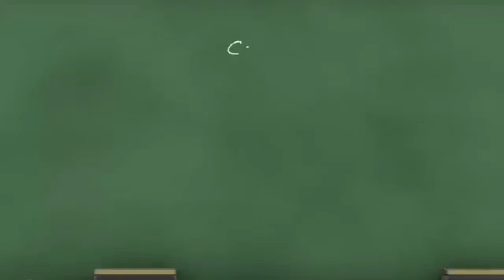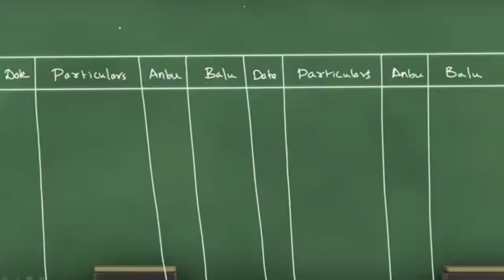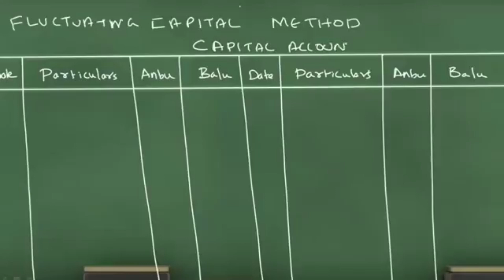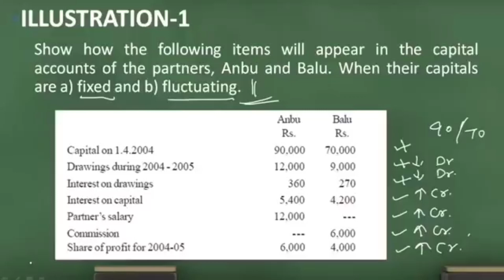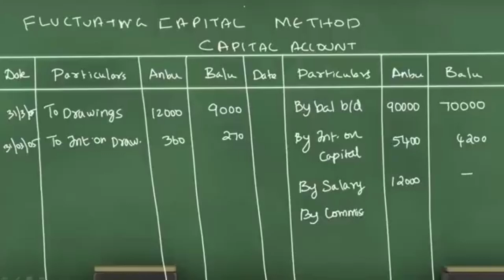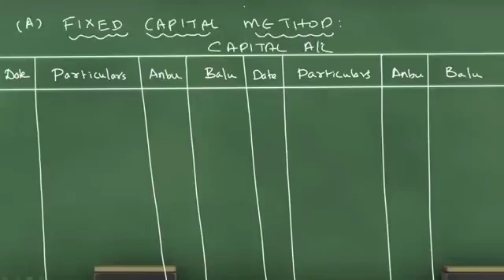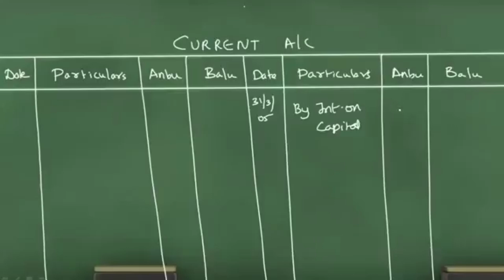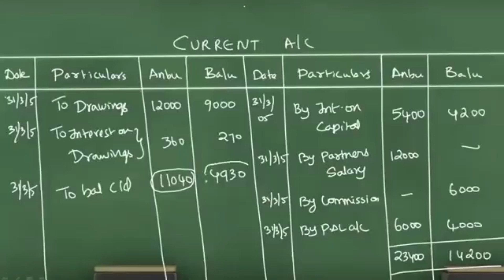Basic Accounting Capital Accounts Methods(മലയാളം )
join my Whatsapp Broadcast / Group to receive daily lectures on similar topics through this Whatsapp direct link
by simply messaging YOUTUBE LECTURES

If you wish to learn more about above topic ,check this Online course Accounting Basics - A Complete Study and here is the:

Check our other Comprehensive courses in Finance /Accounts / Costing / Credit Analysis / Financial Management / Statistics / Banking / Auditing, etc. @ lowest ever price in the market:

I) ACCOUNTING COURSES:
a) Accounting Basics A Complete Study

g) Accounting for CA Inter Paper 1 (Module 1)

h) Accounting for Employees Stock Ownership Plan (with Co-Instructor Anu Sebastian)

i) How to prepare Financial Statements for Indian Companies (with Co-Instructor Anu Sebastian)

II) BANKING COURSES:
a) Accounting and Finance for Bankers

c) Banking PO Exams Practice Test Series Part 1 (with Co-Instructor Sandeep Kumar)

III) COSTING COURSES:
a) Cost Accounting A Complete Study

IV) CREDIT ANALYSIS COURSES:
a) Banking Credit Analysis Process (for Bankers)

b) How to Carry out Term Loan Appraisal & Assessment as Banker

c) How to Carry out Financial Analysis as Banker

e) Export Finance, Priority Sector Lending and Retail Loan

V) DIRECT TAXATION COURSES:
a) Direct Taxation in India

VI) FINANCIAL MANAGEMENT COURSES:
a) Financial Management A Complete Study

VII) GST COURSES:
a) Basics of GST in India

VIII) AUDITING COURSES:
a) Basics of Auditing

IX) TAMIL COURSES ON ACCOUNTING AND FINANCIAL MANAGEMENT COURSES:
a) Accounting Basics in Tamil

X) STATISTICS COURSES:
a) Basics of Statistics

XI) For Competitive Exam:
a) Reasoning ability for IBPS PO Mains Exams

b) Master Squares and Cubes: Excel in Competitive Examination (with Co-Instructor Sandeep Kumar)

c) Simplification Techniques and Tricks for Competitive Examinations (with Co-Instructor Sandeep Kumar)

d) General Awareness for IBPS-PO Mains Exam(with Co-Instructor Sandeep Kumar)

 e) General knowledge for IBPS- PO mains Exam(with Co-Instructor Sandeep Kumar)

XII) MARKETING:
a) Learn Advertising through Real Life Cases

XIII) BUSINESS :
a) Basics of Economics a Complete Study

XIIII)  BASICS OF BUSINESS :
a)   Finance for Non Finance Executives